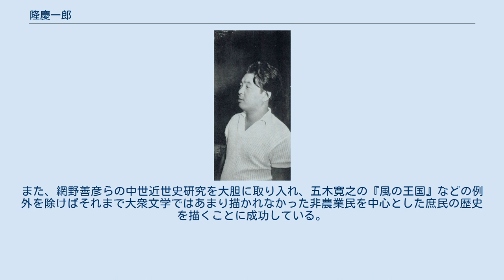隆慶一郎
隆 慶一郎（りゅう けいいちろう、1923年〈大正12年〉9月30日 - 1989年〈平成元年〉11月4日）は、日本の脚本家・小説家（時代小説作家）。
本名は池田 一朗（いけだ いちろう）。
本名で脚本、隆慶一郎のペンネームで小説を執筆していた。
 東京市赤坂区生まれ。
旧制同志社中学、第三高等学校を経て、東京大学文学部仏文科卒。
 戦時中は学徒出陣で出征、陸軍士官として中国大陸を転戦した。
この時期に陣中に持って行った『葉隠』が、作家として『死ぬことと見つけたり』を書くきっかけとなった。
終戦後、復学して1948年 東京大学卒業、大学時代に師事していた小林秀雄が参画していた創元社（のちの東京創元社）に入社する。
短期だが大学講師でも勤務した。
1950年頃、立教大学講師、中央大学助教授としてフランス語を、1959年まで教えていた。
 1957年、脚本家としての活動を開始する。
当初は『陽のあたる坂道』など日活の映画を中心に脚本を手がける。
脚本家では、本名の池田一朗で活動しており、隆慶一郎を名乗って活動したのは、晩年の作家活動期となった約5年間だけである。
1957年に脚本家としての活動を始めて以降、20世紀後半の日本のテレビ・大衆向けの文芸活動を広く長く支えた存在であった。
 脚本家時代は映画、テレビドラマ問わず幅広い作品を手がけ、戦後日本のテレビドラマ史においても1970年代までを代表する脚本家の一人だった。
脚本家としての代表作は映画『にあんちゃん』、テレビドラマ『鬼平犯科帳』。
他にも『長崎犯科帳』・『破れ奉行』・『隠密奉行』・『大忠臣蔵』など多数あり、携わった作品の多くが、現在でもローカル局・時代劇専門チャンネルなどで繰り返し再放送されている。
 また、テレビドラマ版『右門捕物帖』5作品のうち、中村吉右衛門主演版・杉良太郎主演版第1作・同第2作の脚本に山野四郎と共に携わっている。
 1984年、『週刊新潮』で小説家として第1作『吉原御免状』を連載する。
隆慶一郎は、この時より名乗った筆名である。
小説家時代は時代小説を中心に執筆した。
代表作として『吉原御免状』、『影武者徳川家康』、『一夢庵風流記』、『捨て童子・松平忠輝』が挙げられる。
長らく脚本家として活動しており、小説家生活に入ったのが還暦を過ぎてからと遅く、小説家としては実働わずか5年だった。
また急逝したこともあって、未完の作品、構想だけが編集者に語られるなどして残った作品も少なくない。
ちなみに、還暦を過ぎるまで小説を手掛けなかった理由については、かつて師事した小林秀雄（1983年逝去）が存命の間は、とても怖くて小説は書けないと思っていたからという旨のことを語っている。
 1986年、処女作『吉原御免状』が第95回直木賞候補作となり、結局は選に漏れたものの、下馬評の段階では新聞や文芸系のマスコミなどから最有力候補の一角に挙げられたことをきっかけとして、時代小説で一大センセーションを巻き起こした。
 1989年11月4日、肝硬変のため東京都新宿区の東京医科大学病院で死去。
同年、日本映画プロデューサー協会賞特別賞、『一夢庵風流記』で第2回柴田錬三郎賞受賞。
 1996年に新潮社で『隆慶一郎全集』全6巻が刊行された。
2009年9月より2010年7月にかけ同社で、新版『隆慶一郎全集』全19巻が刊行された。
 2010年10月に『「歴史読本」編　隆慶一郎を読む』（新人物往来社）が上梓された。
 隆の小説作品の特徴は、人物描写でもとりわけ男の生きざまや人情を書くのに非常に秀逸な点が第一に挙げられ、その内容も大衆文芸としての要所を確実に抑えつつも極めて良質な仕上がりを見せている。
その一つの象徴的な作品が『一夢庵風流記』である。
「傾奇者（かぶきもの）」という言葉と前田慶次郎利益という歴史上の人物が平成の世でメジャーになった背景を語る際には、この作品とこれを原作とした漫画化作品『花の慶次 ―雲のかなたに―』、そして『花の慶次』のキャラクター群を用いて展開された様々な関連商品の存在を抜きに語ることはできない。
また、網野善彦らの中世近世史研究を大胆に取り入れ、五木寛之の『風の王国』などの例外を除けばそれまで大衆文学ではあまり描かれなかった非農業民を中心とした庶民の歴史を描くことに成功している。